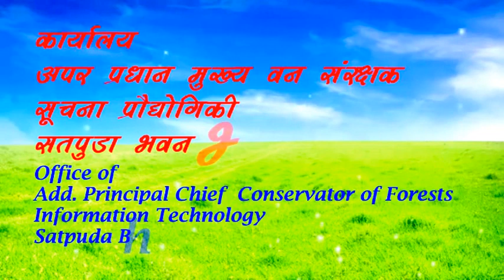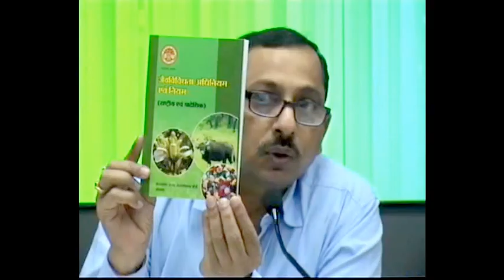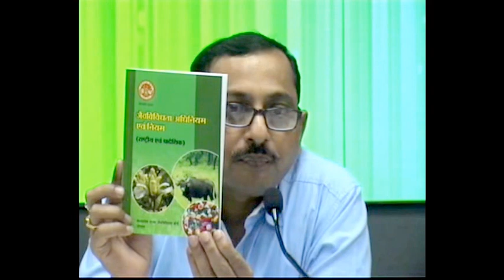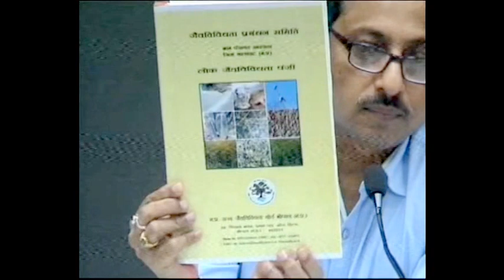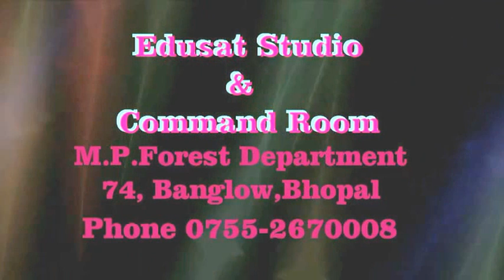Bio Diversity जैव विविधता प्रबंधन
श्री बकुल लॉड
प्रबंधक (बायो. )
म .प्र राज्य जैव विविधता बौर्ड
भोपाल म.प्र.